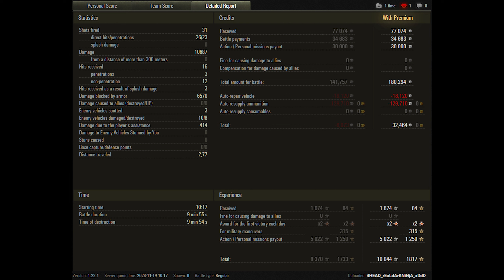World of Tanks Controcarro 3 Minotauro - 8 Kills 10,7K Damage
Zekin60fps
Wot replays

15.43